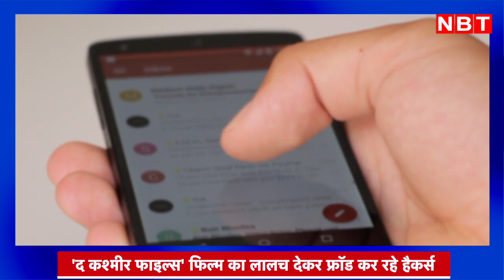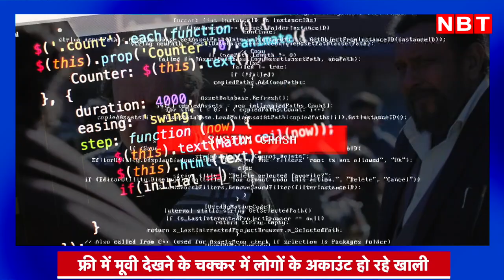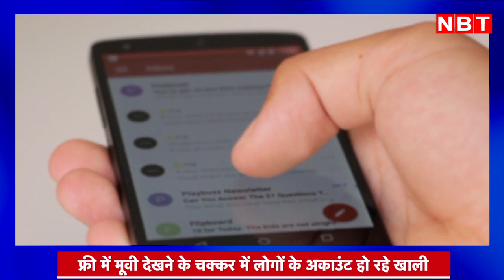The Kashmir Files को लेकर WhatsApp पर हो रहा Cyber Fraud, Mobile Users रहें Alert | Anupam Kher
द कश्मीर फाइल्स फिल्म रिलीज के बाद से ही चर्चा में है। लोगों के रिव्यू हों या रेटिंग, इस फिल्म की बात हर जगह हो रही है। बहुत से ऐसे लोग भी हैं जो फिल्म को फ्री में देखने की जुगत लगा रहे हैं। लेकिन ऐसे लोगों को खासतौर पर अलर्ट रहने की जरूरत है। इस फिल्म के क्रेज को देखते हुए साइबर ठग फायदा उठा रहे हैं। फ्री में फिल्म दिखाने का दावा करके ये ठग लोगों के बैंक अकाउंट खाली कर रहे हैं। ऐसा ही एक ताजा मामला नोएडा में सामने आया। नोएडा के एडीसीपी रणविजय सिंह ने बताया कि दिल्ली में कुछ शिकायत दर्ज की गई हैं कि जिसमें कश्मीर फाइल के नाम पर फ्रॉड का मामला सामने आया है। फिल्म द कश्मीर फाइल्स को लेकर इंटरनेट पर काफी चर्चा चल रही है। इसी का फायदा उठाकर साइबर फ्रॉड करने वालों ने वॉट्सऐप के जरिए मुफ्त में कश्मीर फाइल्स फिल्म डाउनलोड करने का लिंक भेजना शुरू कर दिया है। इन लिंक पर जब यूजर्स क्लिक करते हैं, तो स्कैमर यूजर्स के फोन का एक्सेस कंट्रोल हासिल कर लेते हैं और आसानी से क्रिडेंशियल डिटेल, बैंक अकाउंट चोरी कर लेते हैं। उनकी तरफ से सलाह दी गई कि वॉट्सऐप या फिर किसी अन्य सोशल मीडिया पर मिलने वाली ऐसी किसी भी लिंक पर यूजर्स क्लिक ना करें। आपको बता दें कि द कश्मीर फाइल्स फिल्म देखने के लिए कई तरह के लिंक सोशल मीडिया साइट पर भेजे जा रहे हैं। इसमें से अधिकांश लिंक देश के विभिन्न राज्यों से हैकर्स के द्वारा लगातार भेजे जा रहे हैं।  द कश्मीर फाइल्स फिल्म देखने के लिए प्रेरित करने वाले इस लिंक के जरिए हैकर्स लोगों के बैंक अकाउंट में सेंध लगा रहे हैं। अगर आप भी द कश्मीर फाइल्स फिल्म देखना चाहते हैं तो आपको मोबाइल पर आने वाले इस तरह के लिंक को खोलने से पहले सावधानी बरतनी चाहिए। साइबर ठग द कश्मीर फाइल्स फिल्म को देखने के लिए लोगों के मोबाइल पर वीडियो डाउनलोड करने का एक लिंक भेज रहे हैं। इस लिंक को क्लिक करने पर गूगल का एक पेज खुल रहा है। कश्मीर फाइल्स देखने के लालच में लोग इस पेज पर पर्सनल डिटेल डाल रहे हैं और इसके जरिये साइबर ठग आपके बैंक खाते से ठगी कर रहे हैं। साइबर ठग द कश्मीर फाइल्स फिल्म के नाम पर ऐसे भी लिंक भेज रहे हैं जिसे क्लिक करते ही आपका फोन हैंग हो जाता है। इसके बाद उस फोन की डिटेल उन साइबर ठगों के पास पहुंच जाती है और उसके जरिए आपके मोबाइल नंबर से जुड़े बैंक खाते से वे पैसे उड़ा रहे हैं। देश के कई इलाके के पुलिस अधिकारी ने लोगों के लिए इस बारे में अलर्ट भी जारी किया है।